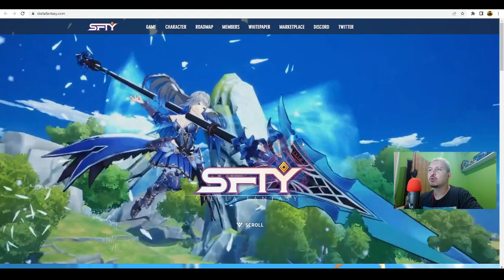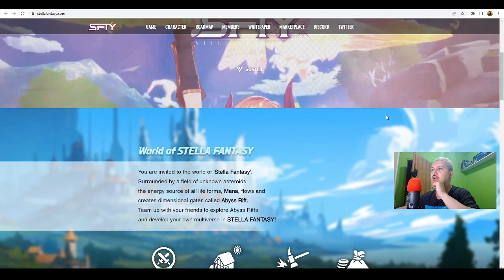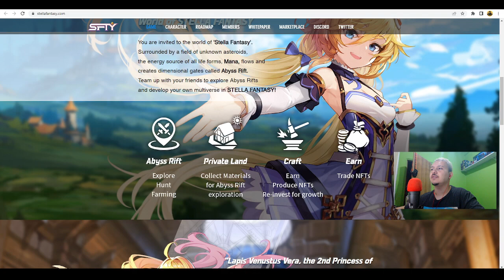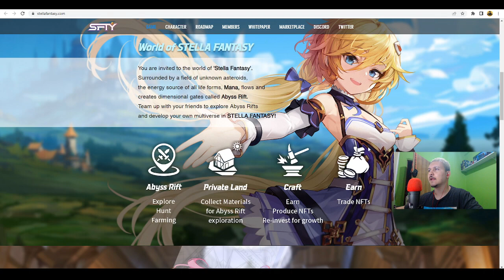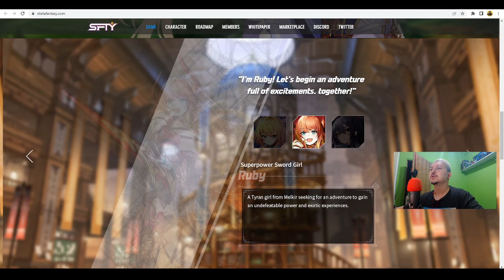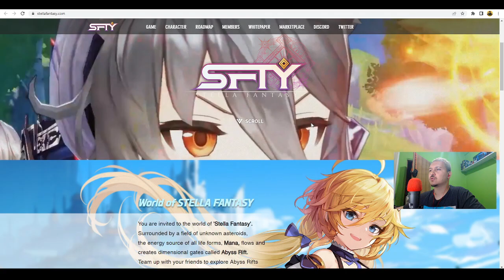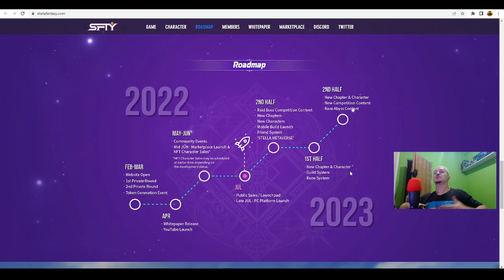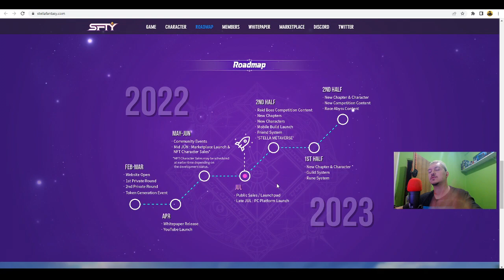GENSHIN IMPACT NFT PLAY TO EARN? CONHEÇA STELLA FANTASY, PRIMEIRO RPG DO GENERO COM ASPECTOS NFT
Cash mais barato para seus jogos Preferidos? Rei dos Coins tem o que você precisa: